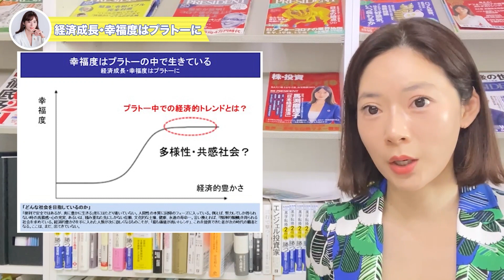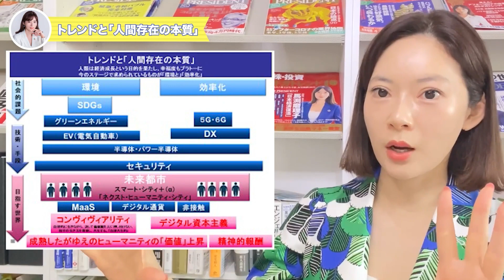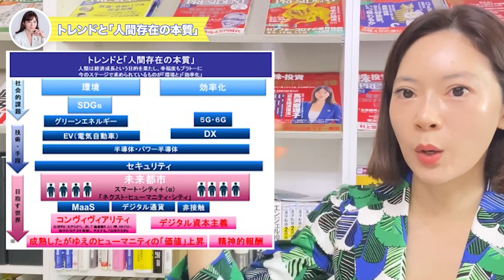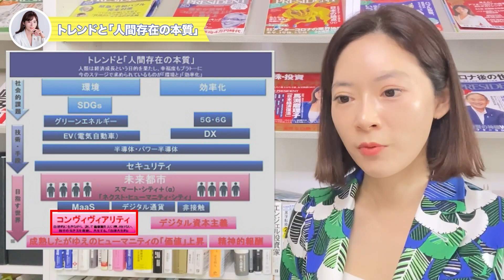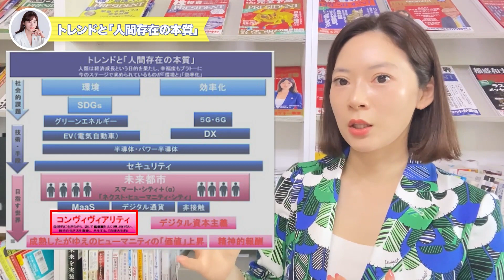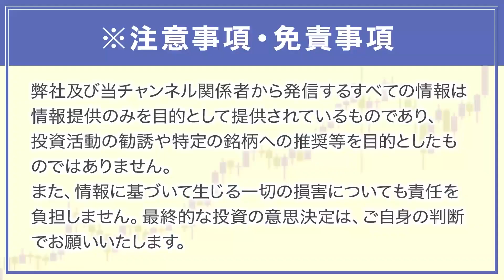『精神的報酬』にもう気づいてる企業！目先の利益ばかりを追う企業に待つ未来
本日は、経済成長についてお話しました♪

0:28　経済成長・幸福度はプラトー
2:29　満足感を得られる豊かさ
3:52　トレンドと「人間存在の本質」
7:14　多様性・共感者会
9:16　まとめ

mabuchimariko.jp